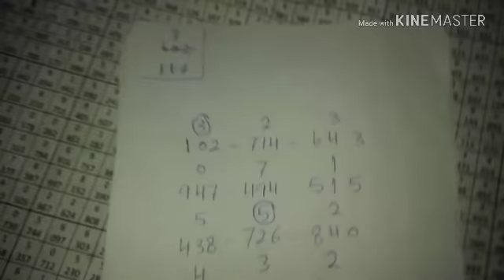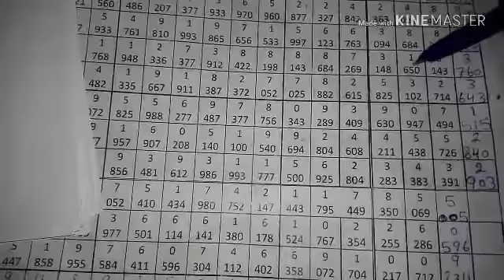How To Lottery ? Thailand Lottery Tips